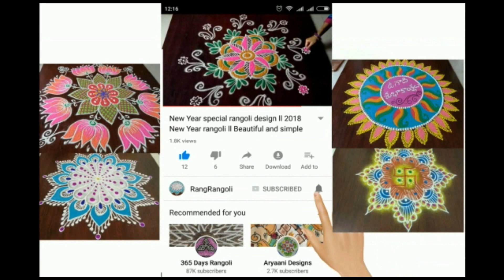Dussehra Special Rangoli🌷5x3 dots Vijayadashami Muggulu🌷Easy Lotus Kolam🌷RangRangoli Krishnaveni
@RangRangoli1  Dussehra Special Rangoli🌷5x3 dots Vijayadashami Muggulu🌷Easy Lotus Kolam🌷RangRangoli Krishnaveni
Channel

My RangRangoli Channel Contains :

Sankranthi muggulu
Dhanurmasam muggulu
Pongal kolams
Padi kolam
Pulli kolangal
Melikala muggulu
Geethala muggulu
Diwali rangoli
Vinayaka chavithi muggulu
Krishnashtami muggulu
Sivarathri Muggulu
Dussehra Muggulu
Ugadi muggulu
Karthika masam Muggulu
Ratham Muggulu
Friday Kolam
Daily Rangoli
Beginners Rangoli